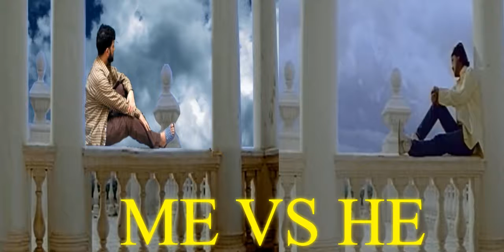Me VS He...dhoondti hai tujhe meri tanhaiyaan